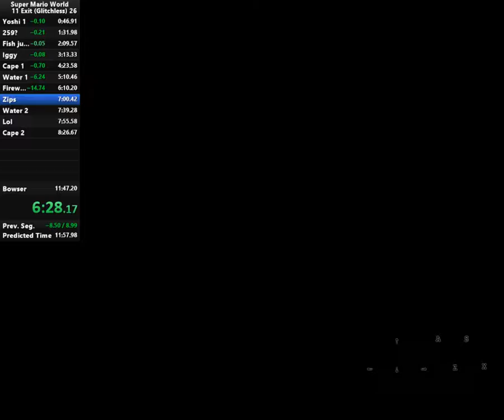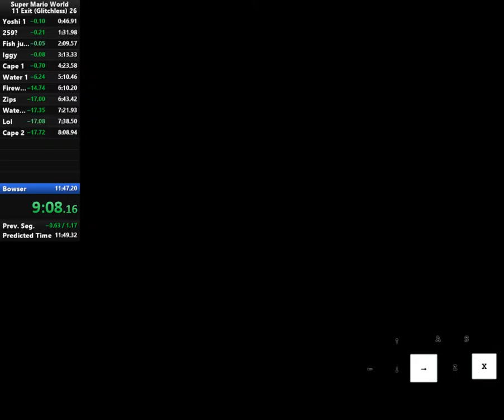11 Exits in 11:40.52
Hype af